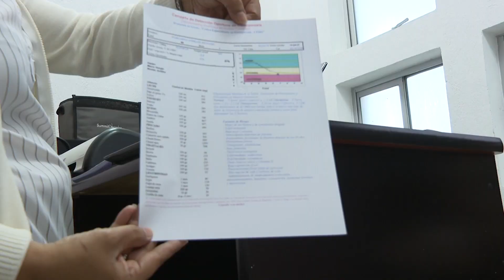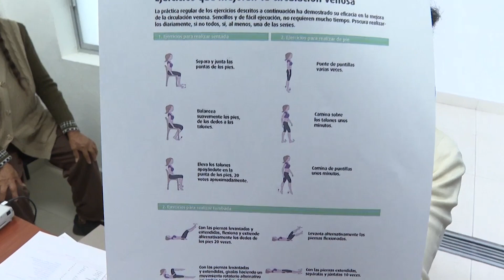Inaugura DIF Jalisco nuevos espacios al interior del estado | Jalisco Noticias